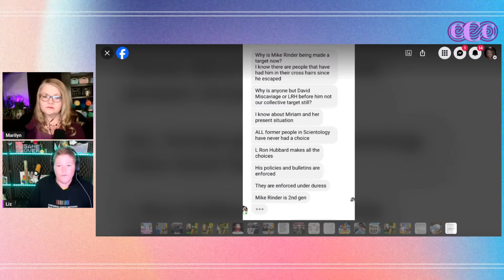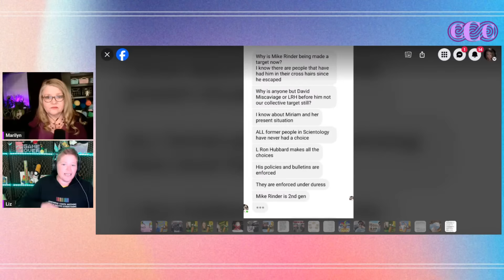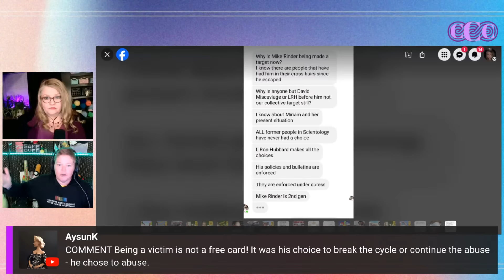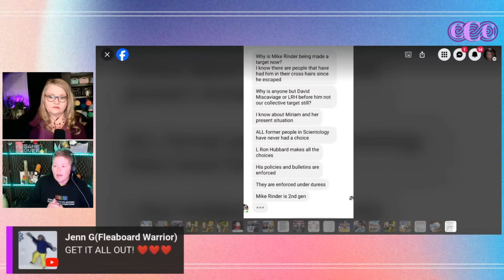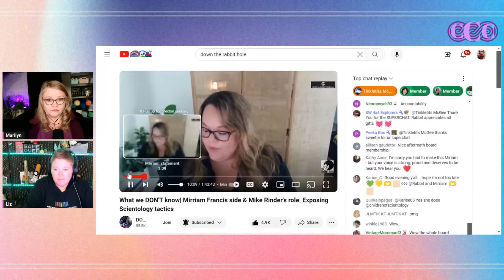Live with Liz and Marilyn